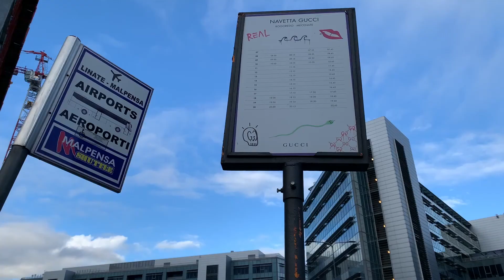Rogoredo, passato e futuro del quartiere milanese (Maria Tornielli)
Da un presepe con molti assembramenti alla città delle biciclette. Da Enzo Jannacci alla crisi economica, passando per le bellezze artistiche italiane. Un telegiornale a distanza, con servizi a distanza. È un cammino cominciato da casa, che segue un itinerario che da Milano si snoda e unisce i puntini di storie e racconti da tutta Italia. In attesa di tornare in redazione, in Piazza Montanelli. Ecco il primo lavoro televisivo dei ragazzi della Scuola di Giornalismo “Walter Tobagi” 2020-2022.